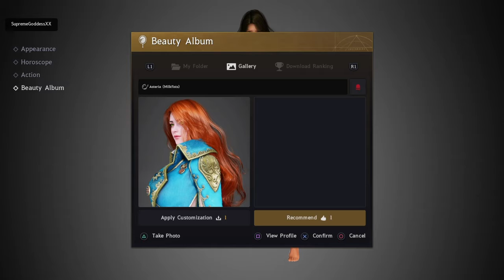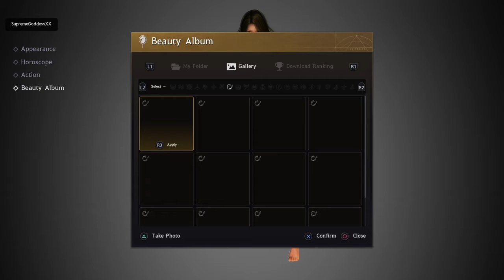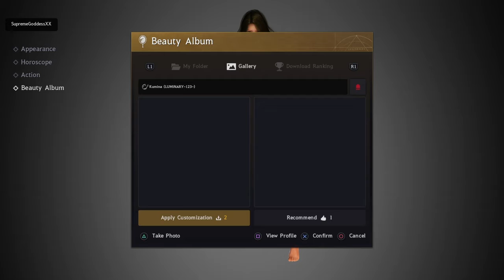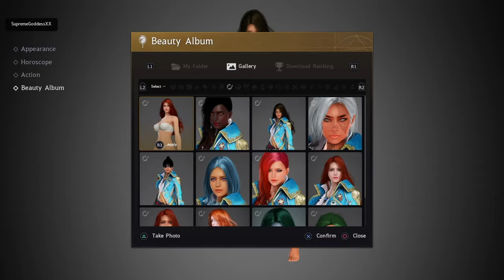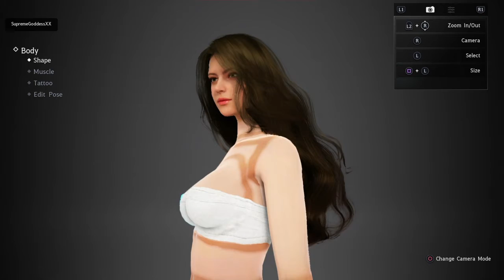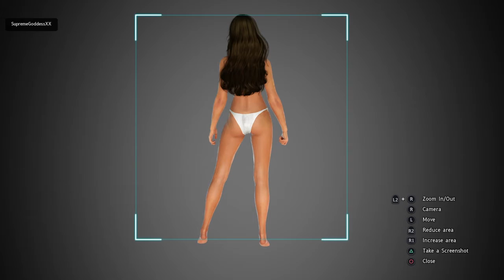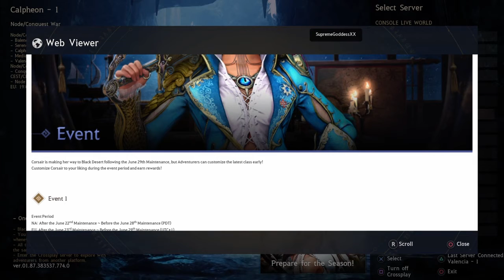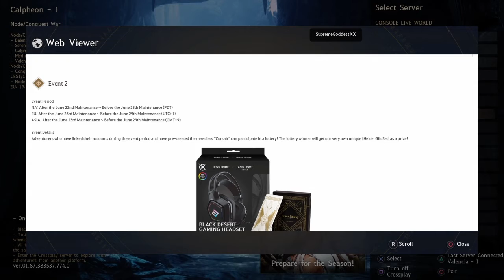Black Desert Corsair 23rd class 6/26/2021 PS4